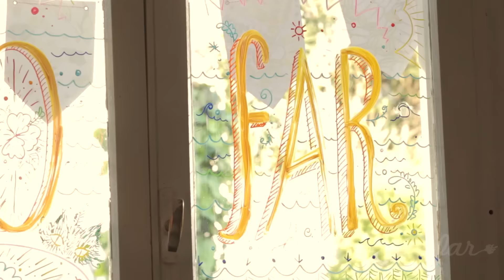Ali Len - Florecer | Sofar Mar del Plata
Ali Len performing "Florecer" at Sofar Mar del Plata on October 17th, 2015

(Sofar Sounds Mar del Plata, Show #2207)